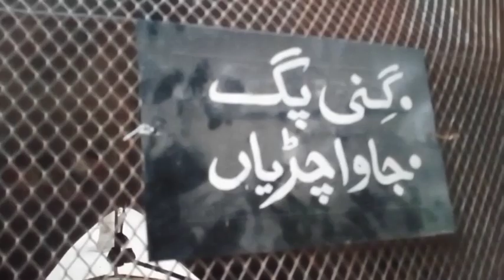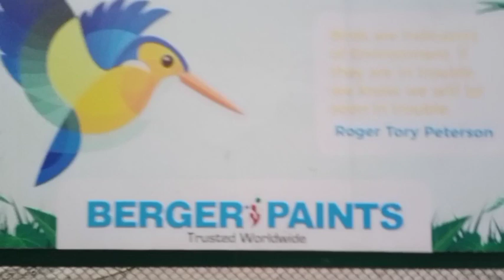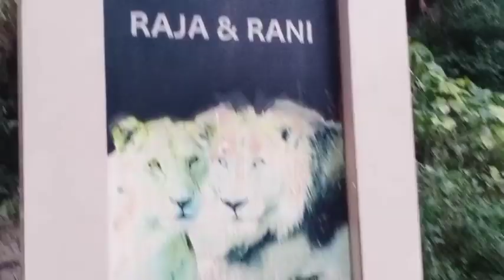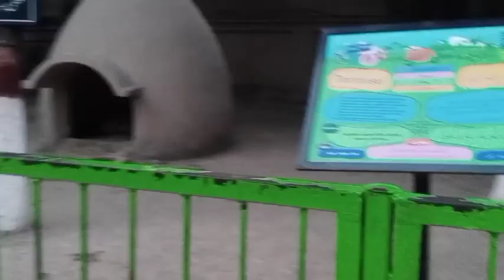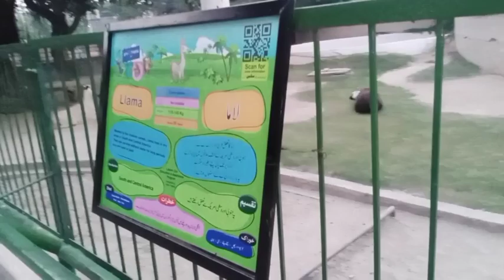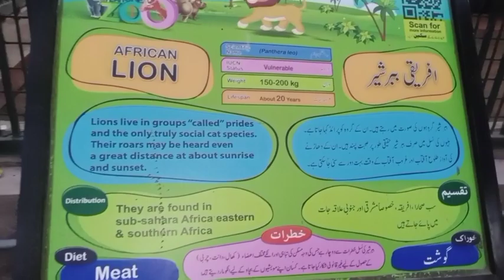visited to lahore the biggest zoo